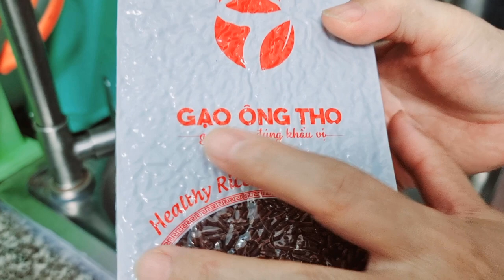Luật Bình Đẳng Giới 2006 - Chương 3. CÁC BIỆN PHÁP BẢO ĐẢM BÌNH ĐẲNG GIỚI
Luật Bình Đẳng Giới 2006 - Số: 73/2006/QH 11, ngày 29 tháng 6 năm 2006
Chương 1. NHỮNG QUY ĐỊNH CHUNG (Điều 1-10)
Chương 2. BÌNH ĐẲNG GIỚI TRONG CÁC LĨNH VỰC CỦA ĐỜI SỐNG XÃ HỘI VÀ GIA ĐÌNH (Điều 11-18)
Chương 3. CÁC BIỆN PHÁP BẢO ĐẢM BÌNH ĐẲNG GIỚI (Điều 19-24)
Chương 4. TRÁCH NHIỆM CỦA CƠ QUAN, TỔ CHỨC, GIA ĐÌNH VÀ CÁ NHÂN TRONG VIỆC THỰC HIỆN VÀ BẢO ĐẢM BÌNH ĐẲNG GIỚI (Điều 25-34)
Chương 5. THANH TRA, GIÁM SÁT  VÀ XỬ LÝ VI PHẠM PHÁP LUẬT VỀ BÌNH ĐẲNG GIỚI (Điều 35-42)
Chương 6. ĐIỀU KHOẢN THI HÀNH (Điều 43-44)